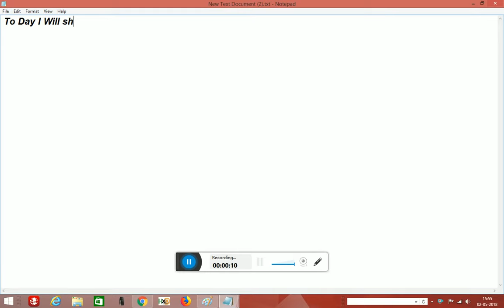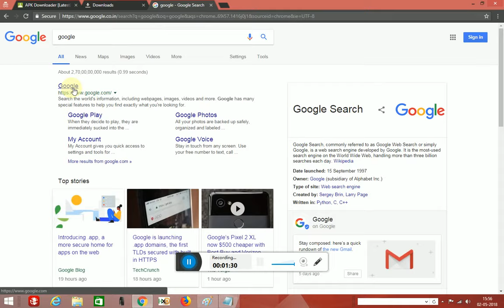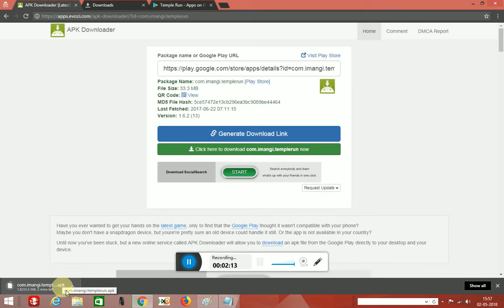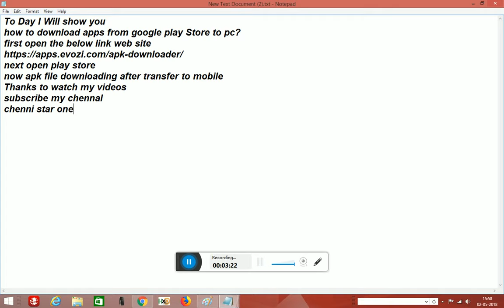how to download apps from google play Store in windows!!!!!!!!!!!!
This video show you How to download apps from google play Store in windows!
play store download for pc,
play store for pc windows 7,
play store apps download,
play store download for pc windows 10,
google play store update,
play store download for pc windows 8,